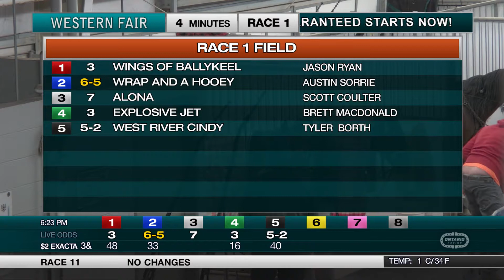The Raceway - Friday March 12, 2021 - Race 1